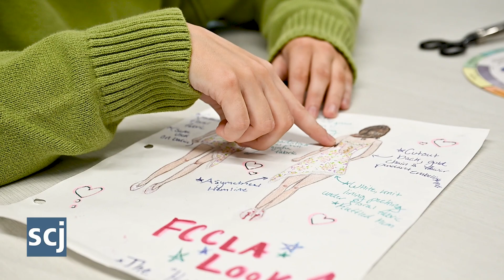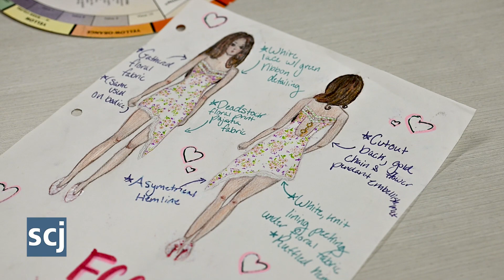Sioux City fashion design student pitches comfortable formal wear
Chloie Roupe, a Sioux City Career Academy fashion design student, talks about her dress design that uses vintage jersey knit fabric. She said the dress' cut and fabric will make for a more comfortable wearing experience than traditional formal wear. Roupe will present her design to judges as part of a Family, Career and Community Leaders of America star project competition.